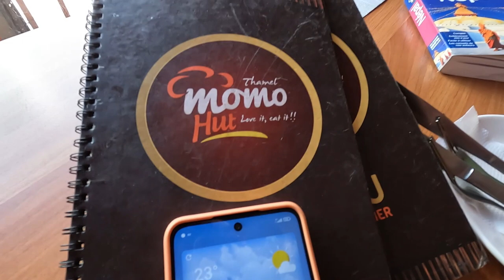La crémation au Népal - Pashupatinath - Katmandou - Népal Vlog 5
Grosse journée en perspective, nous allons une nouvelle fois parcourir la ville de Katmandou et vous faire découvrir quelques temples et leurs histoires, mais très peu ne vous inquiétez pas

Impossible de se balader en ville sans passer par Durbar square. Prendre un mini bus pour se rendre au temple de Pashupatinath
C'est un édifice religieux hindou qui se situe au bord du fleuve Bagmati.
Il est dédié à Pashupati, l'incarnation de Shiva en tant que « maître des animaux », qui est considérée officieusement comme la divinité nationale du Népal ce temple est un des plus sacrés de l'hindouisme et du Népal.

NOUVEAU !!
Tu peux, si tu le souhaites, participer à la tombola qui aura lieu à la fin de notre séjour au Népal.
Pour avoir une chance d'être tiré au sort il te suffit de faire un don sur notre compte TIPEEE.
A la fin du séjour tu auras la possibilité de gagner un cadeau souvenir du Népal 😊